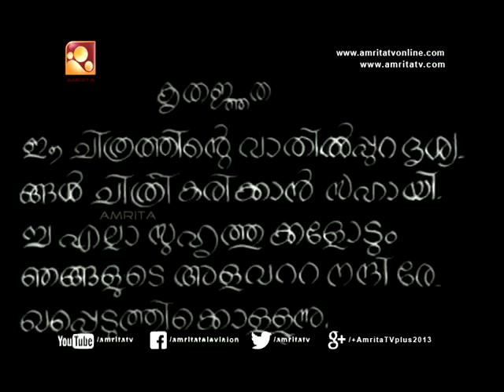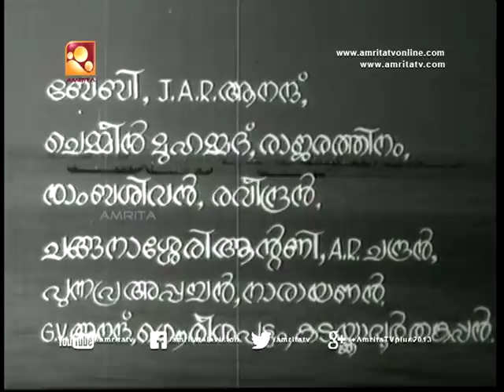Manushyaputhran Malayalam Full Movie | Madhu,Jayabharathi | മനുഷ്യപുത്രൻ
Director - Rishi - Baby
Producer - Kadakkavoor Thankappan
Starring - Madhu,Jayabharathi,vidhubala,Vincent,Adoor Basi,Bahadoor,G.K.Pillai.S.P.Pillai,Mutukulam,